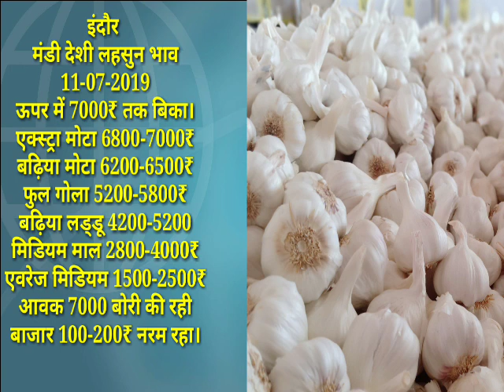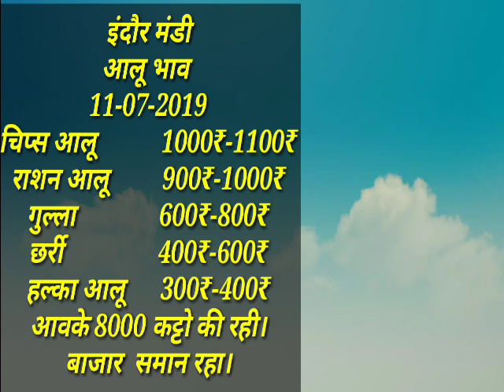Potato rate today| onian wholesale price today| Garlic wholesale price today| इंदौर मंडी भाव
आज का इंदौर मंडी भाव

आलु प्याज लहसुन के भाव इस प्रकार रहे

इंदौर मंडी भाव today

Garlic price in indore today onian price in indore market potato wholesale price today